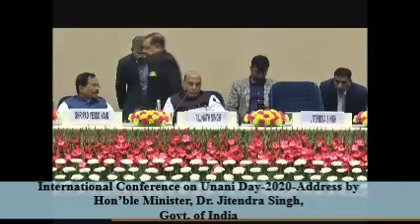Glimpses of Inauguration-Intnl Conf on Unani Day-2020-Address by-Hon’ble Minister,Dr. Jitendra Singh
Glimpses of Inauguration-International Conference on Unani Day-2020 (Vigyan Bhawan,New Delhi)-Address by-Hon’ble Minister,Dr. Jitendra Singh,Govt. of India